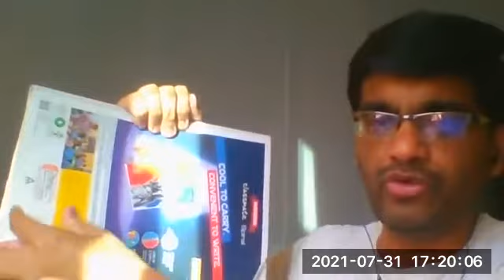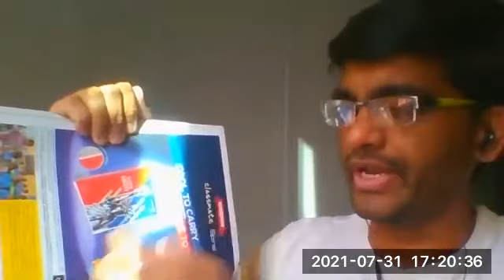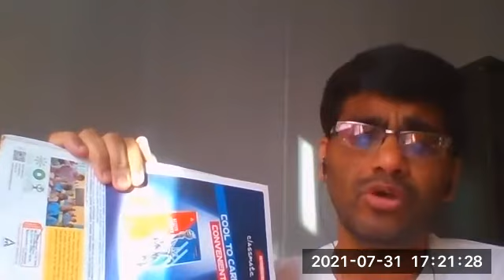Data Science Important topics Discussion